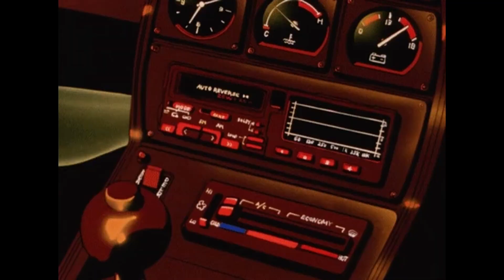COLD KEYS - [SUPERIOR]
Support me and the release of new beats, plus gain access to exclusive music by becoming a patron ⇣

prod. @coldk3ys
76.50 bpm

⭕️ IMPORTANT: this piece of music is not free to use for profit.